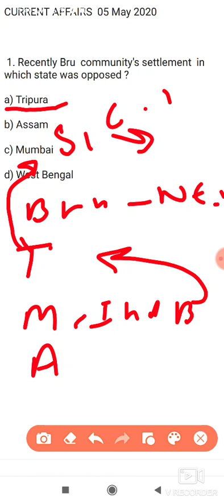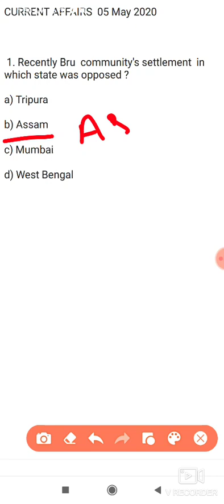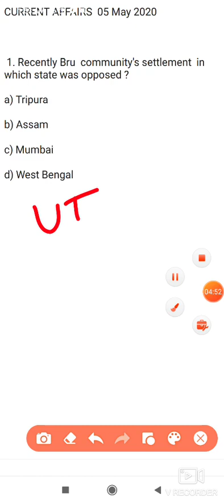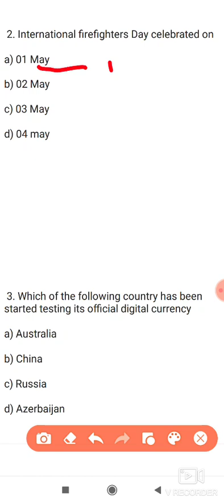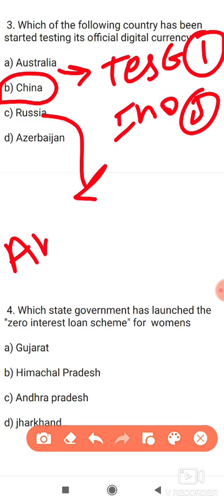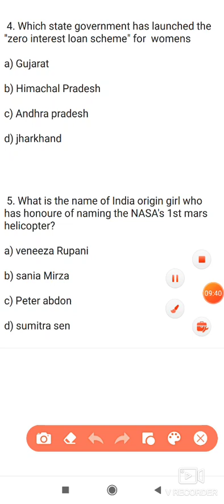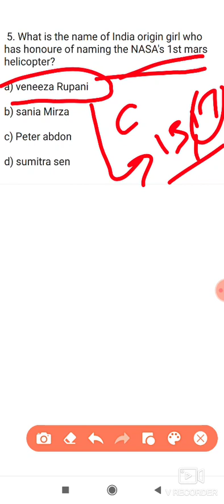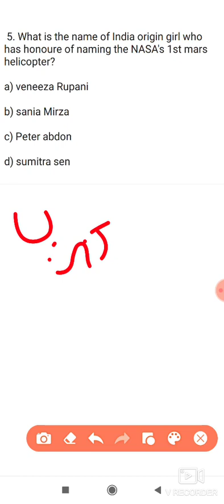Current affairs 05 May 2020